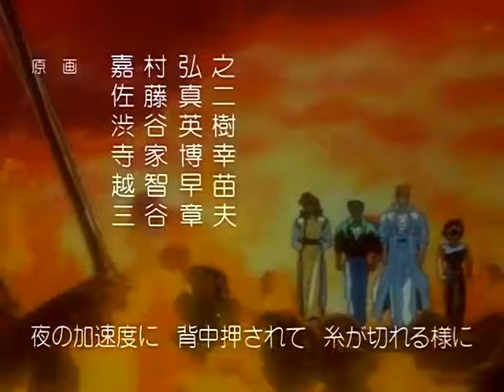Yu Yu Hakusho - Ending 3 [1993]